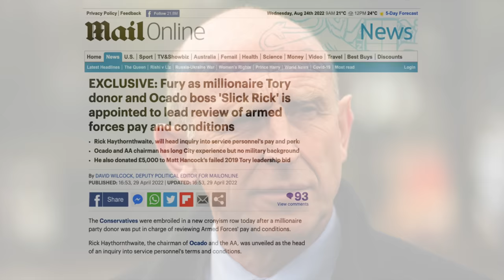DIRECT Action YOU Can Take To DEFUND THE TORIES!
Tory Donor Companies to Avoid

Addison Lee (via founder John Griffin)
Airbus Group Ltd
Airport Park & Ride Ltd
Alfred Dunhill Ltd
Allinson’s (bread – owned by Associated British Foods)
Alton Towers (owned by Prestbury property firm)
Amey Group Services Ltd
Annabel’s (Berkeley Square) Ltd
Asda Property Holdings
ASDA Stores Ltd
Askey’s (ice cream – owned by Associated British Foods)
Associated British Foods
AXA Trading Limited
BAA Airports Ltd
Balfour Beatty
Beds and Bars Ltd
Bell Pottinger Communications Ltd
Berkeley Homes (housebuilder)
Bestway (cash and carry)
Betfair Ltd
Bicester Shopping Village
Billington’s (sugar – owned by Associated British Foods)
Birmingham Airport Ltd
Bloomberg (media group)
Boden (online and catalogue retailer)
Caledonia Investments
Calor Gas Ltd
Cameron Mackintosh (theatre company: Les Misérables, The Phantom of the Opera, Mary Poppins, Oliver!, Miss Saigon, Cats and Hamilton)
Canary Wharf Group (property)
Carlton Television (via boss Michael Green)
Carphone Warehouse
Caxton Associates (via boss Andrew Law)
CityLink (via boss Jon Moulton)
Claridge’s Hotel
Clinton Cards (donations to individual MPs of which this is an example)
Cobra Beer
Country House Weddings Ltd
Crusha (milkshakes – owned by Associated British Foods)
CVC Capital Partners (via co-founder Bruce Hardy McLain)
Delamere Dairy
DFS Furniture (historical – Tory donor Lord Graham Kirkham lost control in 2013)
Dorset Cereals (owned by Associated British Foods)
Dow Investments plc
Dunelm (owner Bill Adderly donated £500,000 to the Tory 2019 election campaign)
Dyson (household appliance manufacturer)
EADS UK
E.On (gas and electricity supplier)
Express Newspapers
Flamingo Land (Yorkshire theme park)
Garden Centre Group
Gatwick Airport
GCH Capital (manufacturing and distribution)
Genix Healthcare (NHS and private dental clinics)
Ginsters (pasty and pie manufacturer, owned by Tory donors Samworth Brothers)
Golden Wonder (crisps)
Heathrow Airport
Hooch (drink, owned by Tory donor Global Brands Ltd)
Iceland (supermarket)
Imperial London Hotels Ltd
Jacksons of Piccadilly (tea – owned by Associated British Foods)
JCB (construction, but has also licenced hundreds of other products)
Jordans (cereals – owned by Associated British Foods)
JP Morgan Cazenove (via former chairman David Mayhew)
Kingsmill (bread – owned by Associated British Foods)
Kurt Geiger (shoemakers)
LNT Group (boss Lawrence Tomlinson donated £40,500 to 13 Tory candidates in 2019 election)
The London Cabaret Club
Lycamobile (SIM card company)
McLaren (automotive)
Meggitt (aerospace engineering)
Melton Mowbray pies (owned by Tory donors Samworth Brothers)
Microsoft Ltd (UK branch of the US corporation. This could be tricky as I expect we all have Microsoft products!)
Moonpig.com
Mothercare
National Express
New Cross Nursing Group Ltd (nurse agency)
Next
Nielsen Massey (vanilla and food flavourings – owned by Associated British Foods)
Numis (investment banker)
Ocado
Ovaltine (owned by Associated British Foods)
OVO Energy (through managing director Stephen Fitzpatrick)
Palantir
Parabis Group (legal & professional services)
Patak’s (owned by Associated British Foods)
Petrofac (via chairman Ayman Asfari)
Pimlico Plumbers
Powerleague (five-a-side football group)
Radnor Hills Mineral Water
Frederic Robinson Ltd (owns Robinson Breweries and 280 pubs in the North West, producer of bottled and cask beers)
Ryvita (owned by Associated British Foods)
Sainsbury’s (supermarket) (due to donations by Tory Lord John Sainsbury, the company’s president, totalling more than £1 million between 2001 and 2017.
Selfridges (department store)
Serco
Shop Direct
Silver Spoon (suger manufacturer, owned by Associated British Foods)
Soreen Malt Loaf (owned by Tory donors Samworth Brothers)
The Spectator (magazine, via former owner Sir Henry Keswick)
Speedibake (bakery products – owned by Associated British Foods)
The Sun (newspaper (it says))
Sunblest (bread – owned by Associated British Foods)
Tate & Lyle (sugar manufacturer)
Telecom Plus
Tempcover (car insurer)
Towergate Partnership (insurance/financial)
Truvia (sweeteners – owned by Associated British Foods)
Tullow Oil
Twinings (tea manufacturer, owned by Associated British Foods)
Tyrells (crisps)
Veetee Rice (food)
VK (alcopop owned by Tory donor Global Brands Ltd)
Warburtons (bread manufacturer)
Wates (construction)
Westfield (shopping centre operator)
Wetherspoons (pub chain)
Wittington Investments (food)
Wren Kitchens

I'm a one-person team with no financial backers. I really appreciate my viewers sharing this video to get the word out there. Together, let's bring this extreme right wing Brexit government to an end.

I appreciate the generosity of Superthanks contributors, which helps meet some of the costs of my expenses in making these videos, but I'm equally appreciative of viewers who post a link to this video on their favourite social media platforms.

Twitter.com/TruthToPowerTV
Facebook.com/PowerKnows